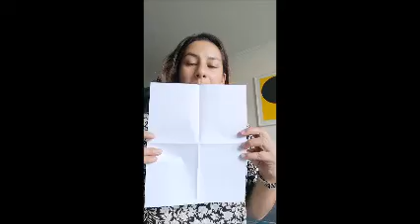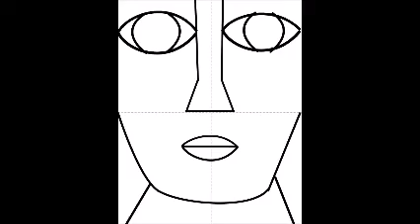Actividad Dibujo Cubista - Arte Incluir - Fundación Incluir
La profesora de Arte Incluir Valentina Olivares, nos enseña cómo hacer un dibujo cubista paso a paso y cómo rellenarlo con colores. ¿Y cómo está quedando el tuyo? Mándanos tu foto.